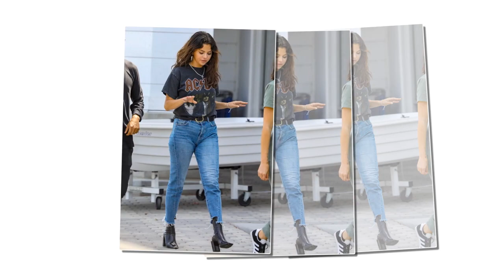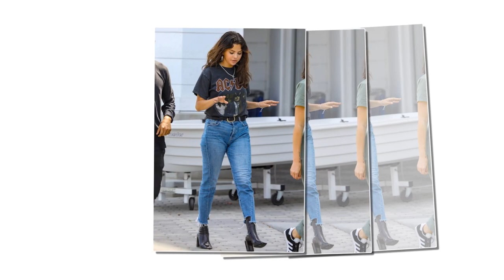Selena Gomez and Chris Evans can't keep their hands off eachother when together heading for vacation